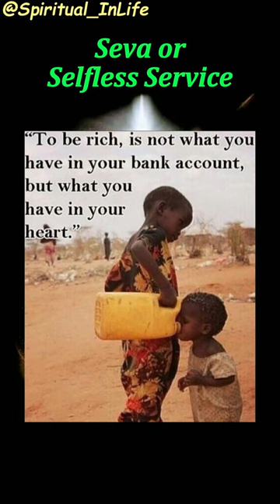What is Soul Liberation...?